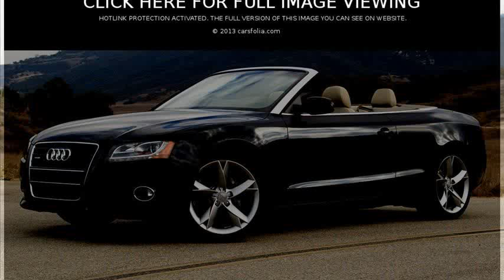audi a5 cabriolet reviews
audi a5 cabriolet review 2010
2010 audi a5 cabriolet review
audi a5 cabriolet review 2013
audi a5 cabriolet review 2011
audi a5 convertible reviews 2013